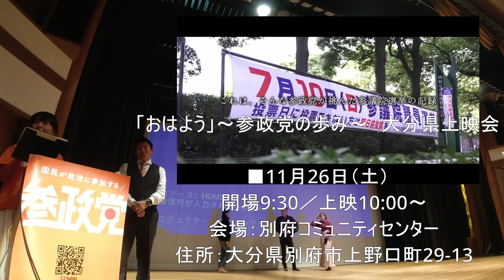政党ムービー 「おはよう」～参政党の歩み～ 大分市と別府市で上映します。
参政党の映画できました！

「おはよう」〜参政党の歩み〜　大分県上映会のご案内です
■11月23日（水･祝）
　開場13:30／上映14:00
　会場：KATETE
　住所：大分市萩原2-1-23
■11月26日（土）
　開場9:30／上映10:00〜
　会場：別府コミュニティセンター
　住所：大分県別府市上野口町29-13
「おはよう」は参政党の始まりを記録したドキュメンタリー映画です
チケットのお申込みはお早めに✨